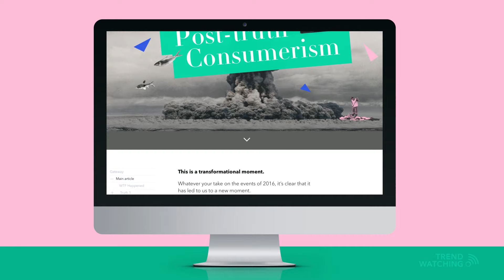Truthful Consumerism – The future is still ASPIRATION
In 2017, the status race isn’t becoming bigger – it’s becoming more intense. More